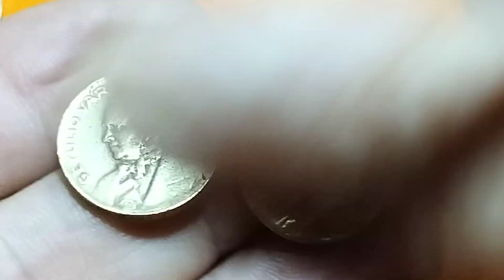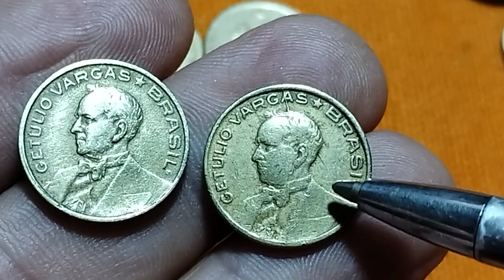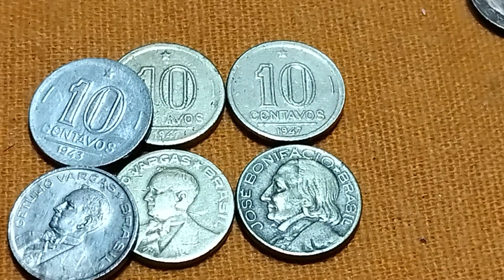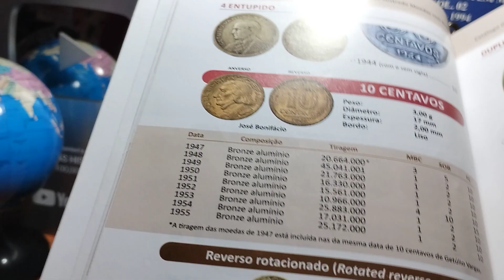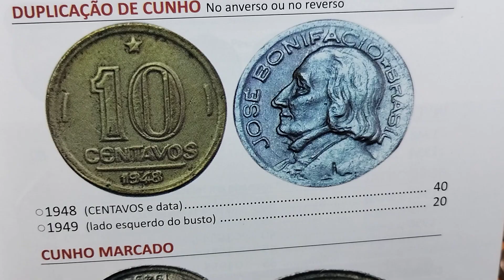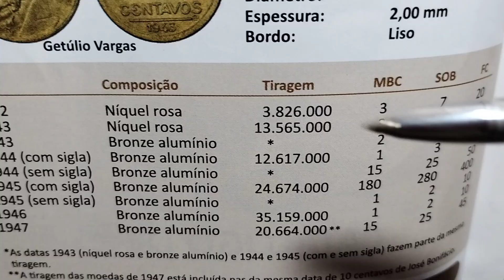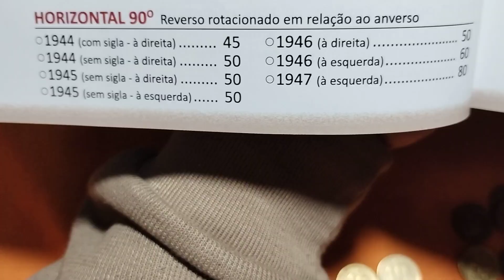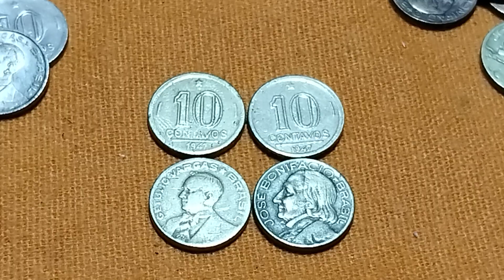PELA 1a VEZ EM CATÁLOGO! 10 CENTAVOS COM ERROS E VARIANTES.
MOEDAS COM ERROS, VARIANTES E VALORES INCRÍVEIS PELA 1a VEZ RM CATÁLOGO 📚

DÊ UM LIKE PRA AJUDAR O TRABALHO
COMENTE, SUA OPINIÃO É MUITO IMPORTANTE PARA O CANAL.